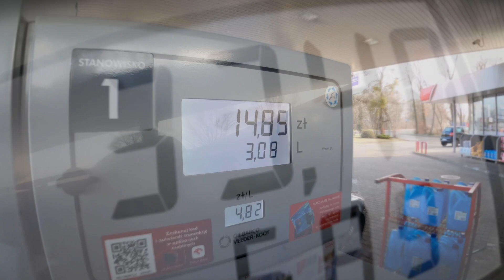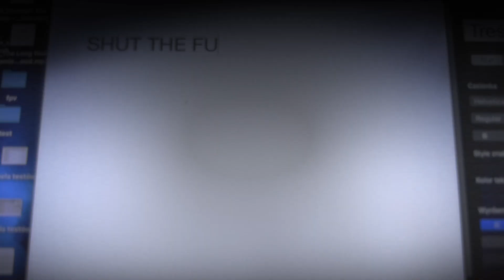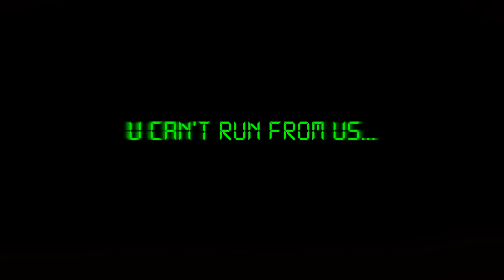EGORCYZMY 😈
Wrzucam filmik, który powstał pod koniec zeszłego roku. Chciałem nim rozpocząć YT projekt po angielsku, dlatego też dialogi są nagrane moją krzywą angielszczyzną :D
Żeby się nie zmarnował, wrzucam tu. Pozdro!